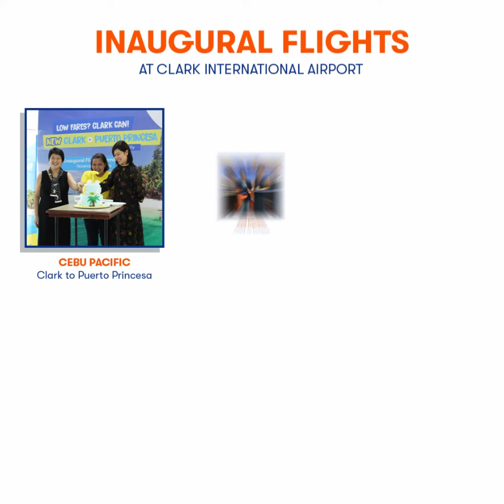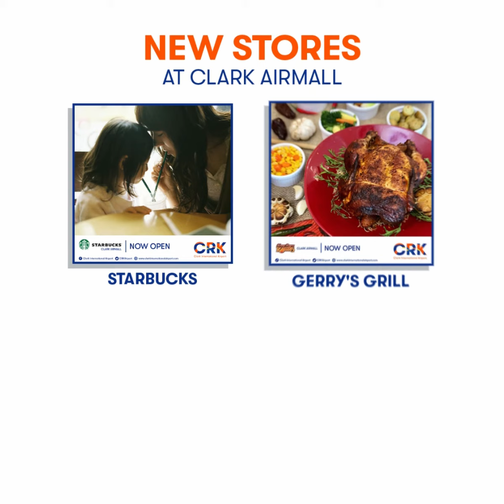Happy LIPADxCRKAnniversary! 🧡🎉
It has been an exquisite journey for LIPAD (Luzon International Premier Airport Development Corp.) and as we make this present day a giant one for every one, let’s take a trip down memory lane.

Watch this video to look back on what the past year had been for Clark International Airport under LIPAD!

Clark International Airport is operated and maintained by Luzon International Premier Airport Development (LIPAD) Corp.